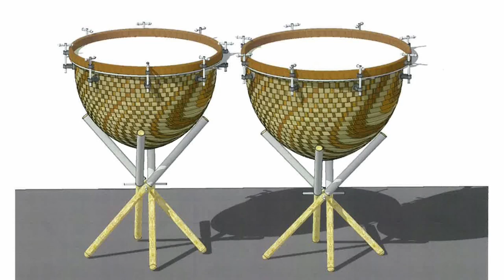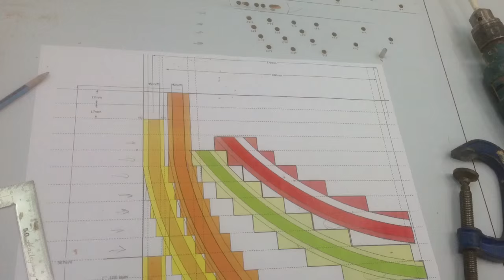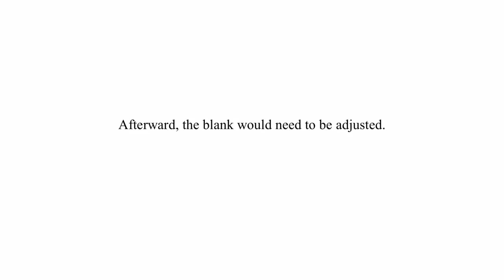Wood Timpani Production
Some photos and videos from the production process. Woods used in the bowls were hoop pine plywood, bamboo, Fijian cedar and Jarrah. The drums are 20" and 22" in diameter. The stands were also made using laminated bamboo with welded cross rods of stainless steel thread, and vinyl tubing to prevent scratching on the drum bowls.